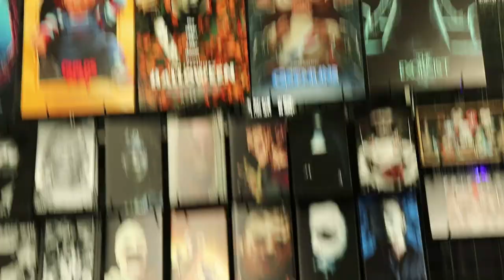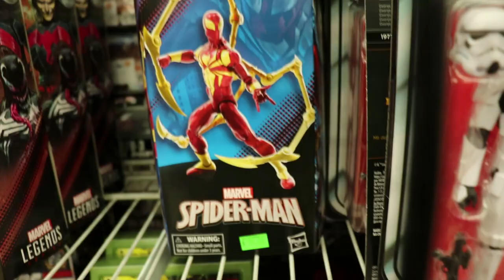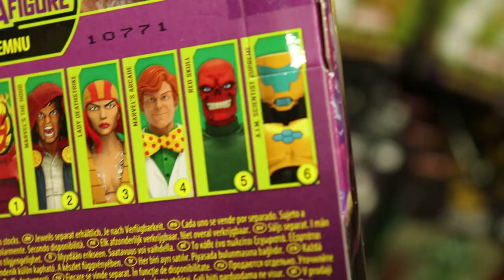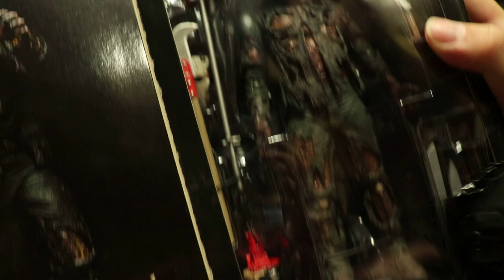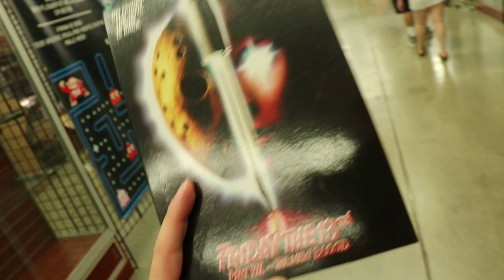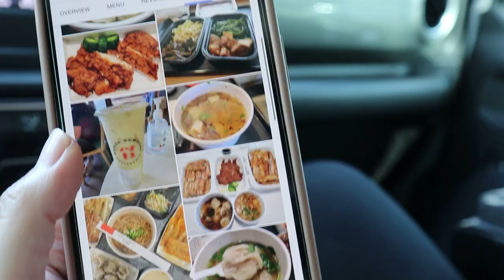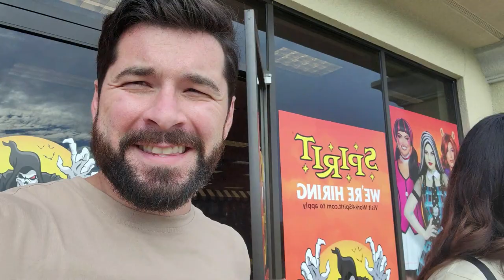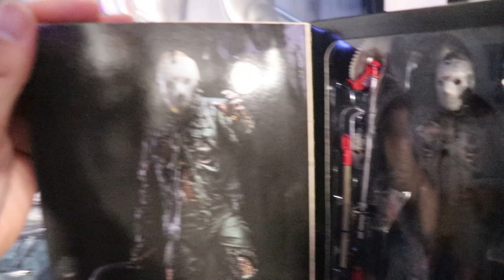SPOILING MY SELF WITH TOYS! FRANK & SON TOY HAUL!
Mary's Instagram!